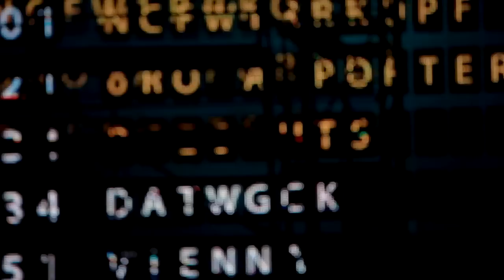Schwarzkopf Cro a Porter Departure Day 2